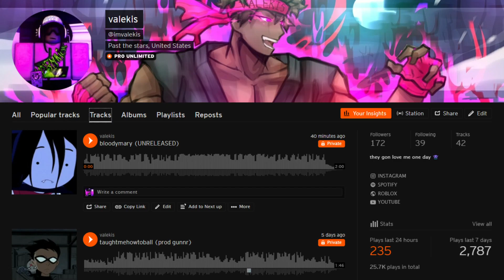Trash talkers killed my enchant so I wiped them (Deepwoken)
🎶My music